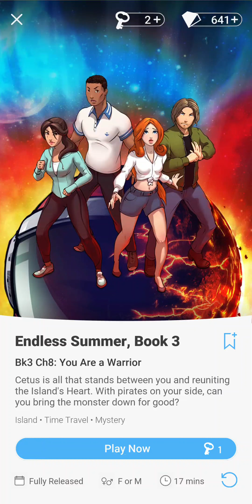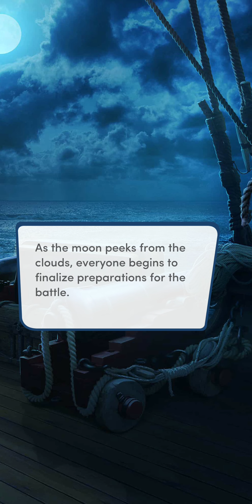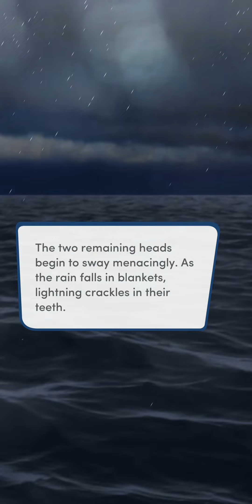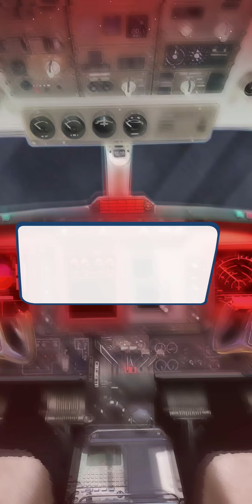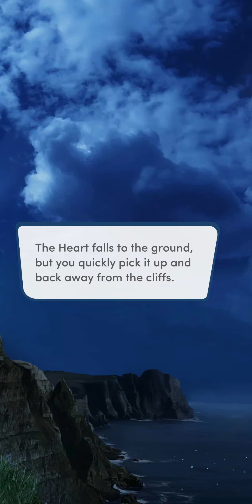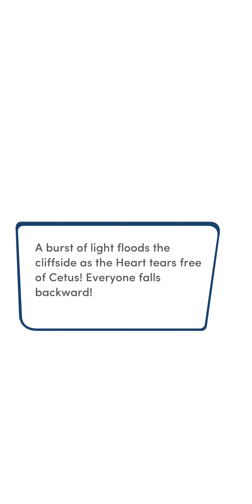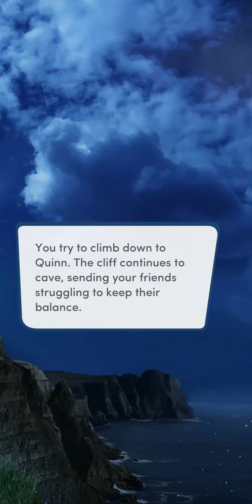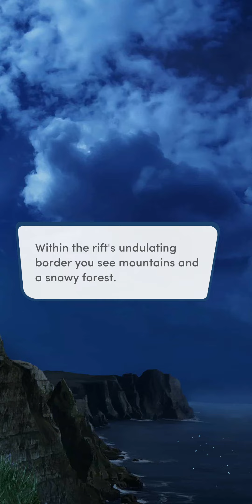Choices: Endless Summer, Book 3 - Act 8, Chapter 8 | ♂️ Male MC | 😡 WRONG Choices (No Diamonds)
Choices: Stories You Play - Endless Summer, Book 3

Act 8, Chapter 8: You Are a Warrior
Cetus is all that stands between you and reuniting the Island's Heart. With pirates on your side, can you bring the monster down for good?

Gender: Male
Personality: Makes Wrong Choices
Love Interest: None